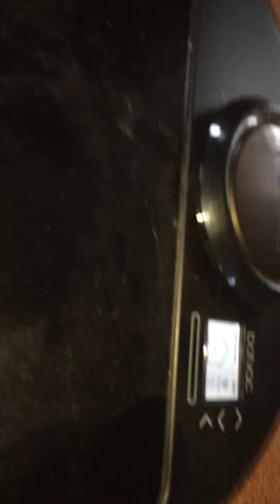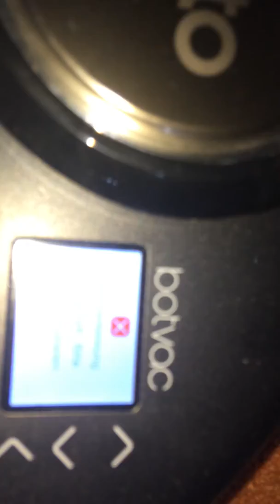Neato Botvac bei der Arbeit. Oder auch Nicht. (2/2)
Neato Botvac Connected.
Raumerkennung Fehlerhaft. Neu starten.
Und dann?
Das Gerät ist erst 5 Monate alt und schon das zweite Mal defekt.